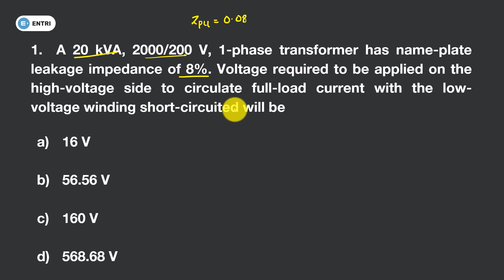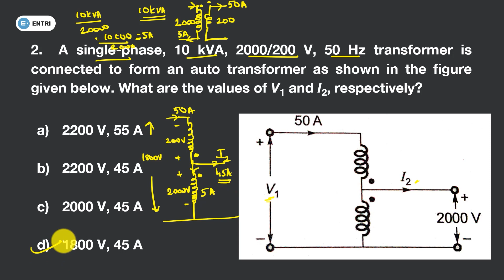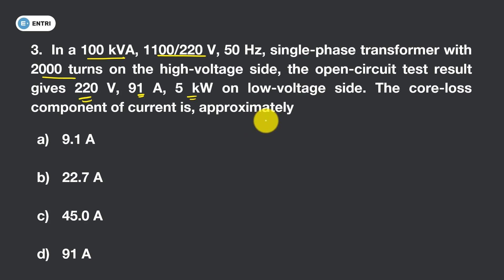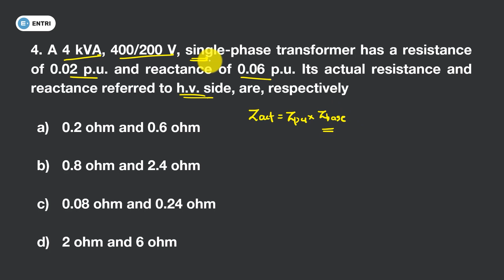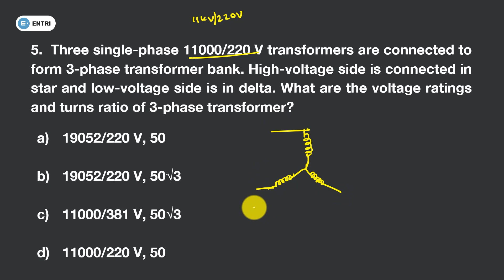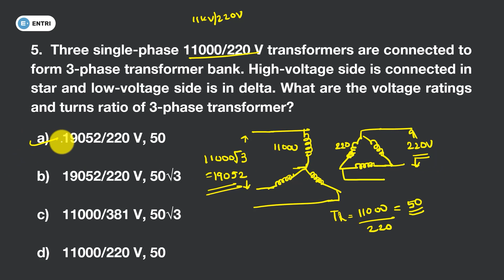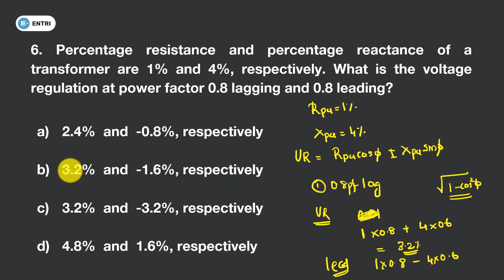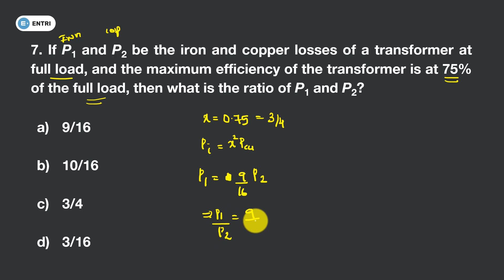Most Expected Questions | Electrical Machines | Electrical Engineering on 30th June | Entri